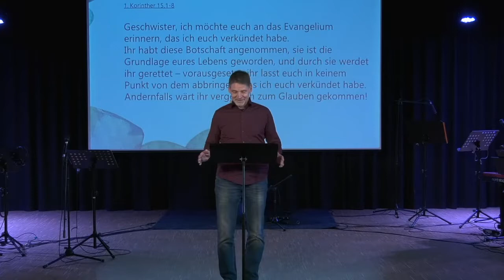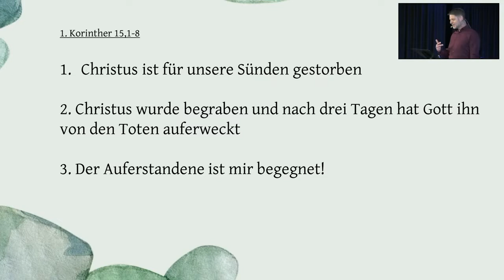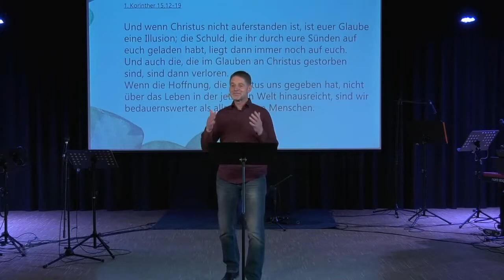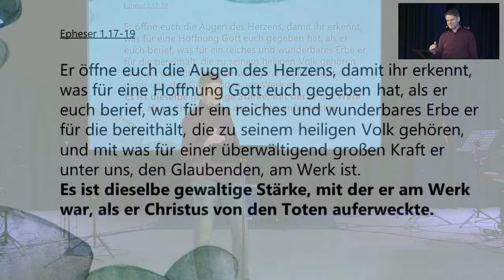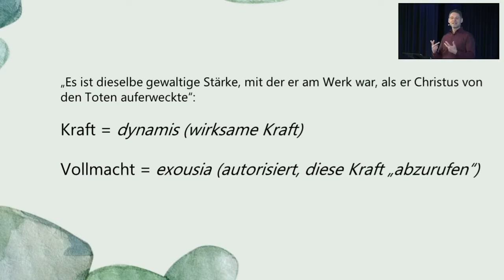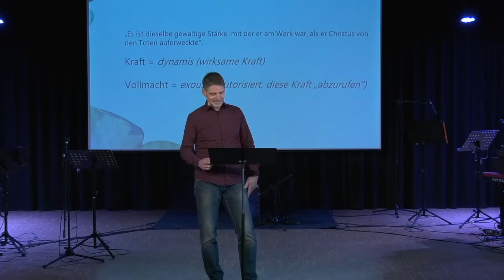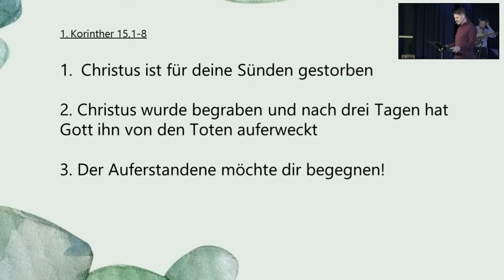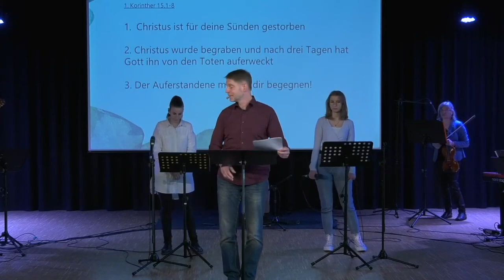2022-04-17 | Jesus lebt | Christoph Stumpp